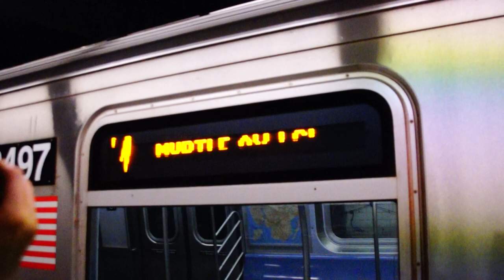MTA NYC Subway rerouted M train leaving Bowery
Metropolitan Ave-bound MTA NYC Subway rerouted M train of Alstom Corporation R160 cars leaving Bowery. This particular reroute was caused by switch problems at Broadway Lafayette St and a sick passenger.
뉴욕 MTA 시티 지하철 R160호대 M선 (경로 변경) 메트로폴리탄 Ave행 열차 바워리역을 출발합니다.
The following users were with me during this trip:
This video was taken on July 29, 2014.